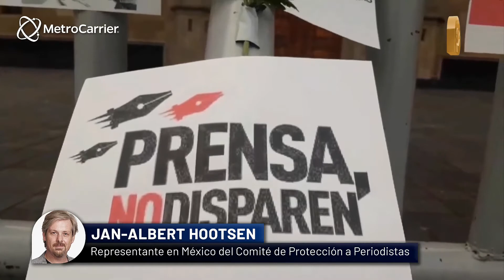El ataque a la prensa en México y el asesinato de periodistas: ¿Qué hacer? Análisis